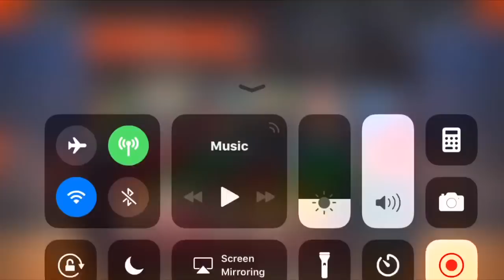INSANE 70 MILLION COIN NBA LIVE MOBILE 18 SHOPPING SPREE!!